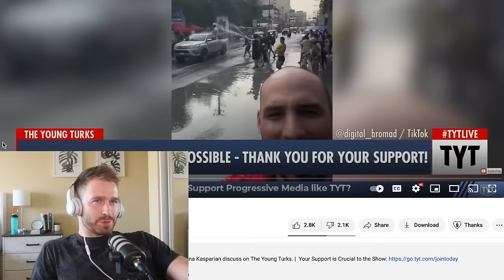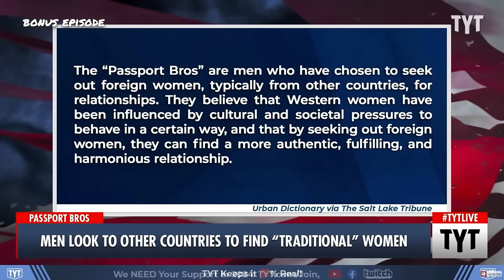Men Are Going Abroad For Wives And The Young Turks Are TRIGGERED